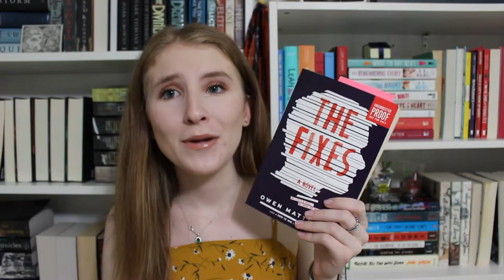june wrap up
Hope you enjoyed. Let me know what book you read this month that was your favorite.

Amazon book wishlist//

reading rush//@sarah.callie.smith
goodreads// @calliesmith19

I'm Callie, a freshman in college at Auburn University. I love reading and watching booktube/Netflix. Follow me for all your bookish wants and needs.